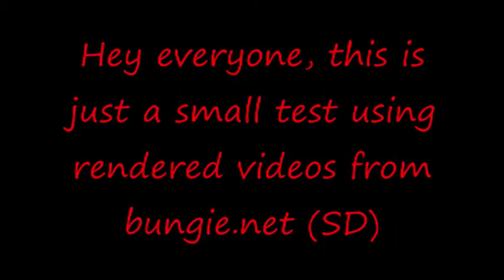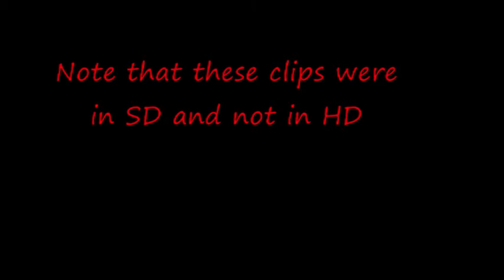Halo 3 Render Video Test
This is just a simple test video showing some clips.
I got these clips from Bungie.net with the render video option.

Requirements:
You need to be ''Bungie pro''
this costs 750 Microsoft Points.
This gives you 24 slots in your file share and allows you to download clips from your file share to your computer. Cool isn't it. ?

First you get 5 render minutes for free!
but yeah like bungie didnt already make thousands off people pay for Halo 3 ODST just so that everyone can have ''RECONZZZ!''

My point: I uploaded 5 clips and it costs me 5 minutes ( not that all my clips really are 1 minute long each. )
IF you wish to render your clips in HD you pay 5 render minutes for each clip.

Thanks bungie!

p.s.   10 Render minutes for 100 microsoft points ( Coming soon! )
+  Montage dropping soon!